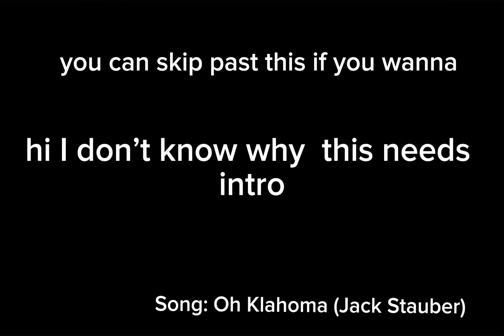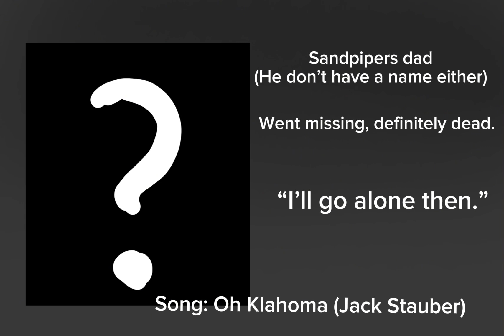some of my ocs and how they died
motivation go weeeeeeee